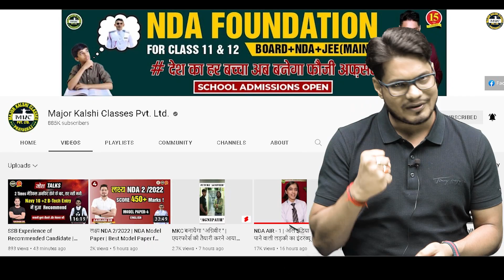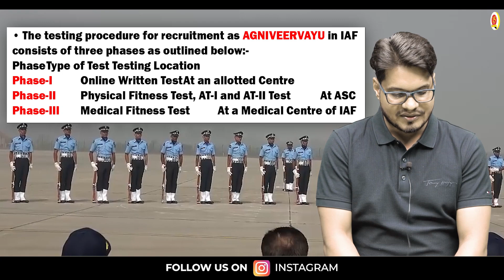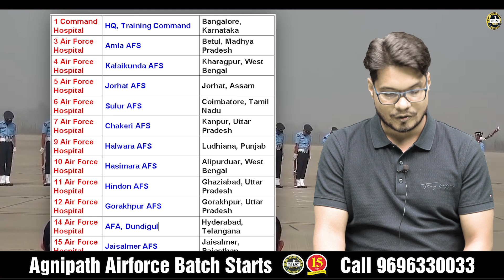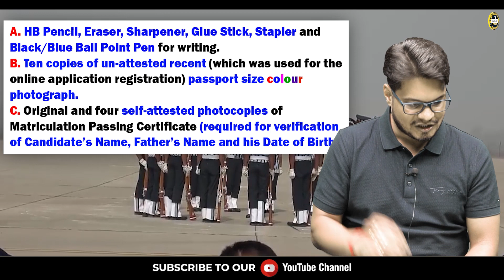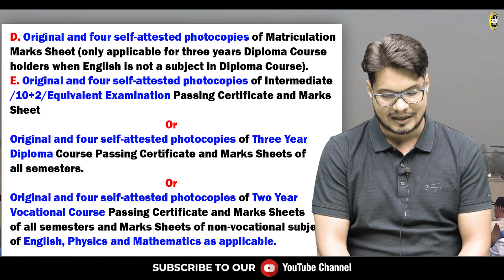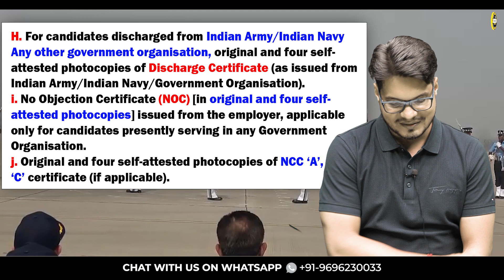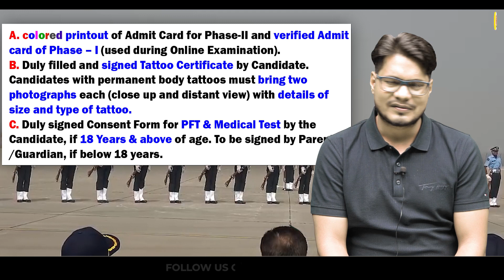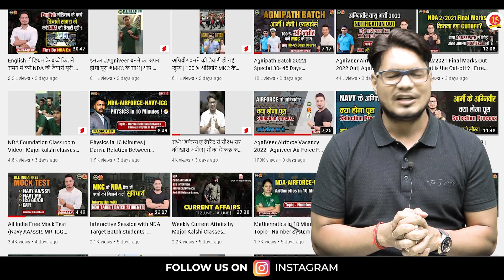Airforce "AgniVeer" Bharti 2022 | AgniVeer Airforce 2022 Application Form Out | Full Details | MKC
AgniVeer Air Force Bharti 2022 | Agneepath AirForce Notification | AirforceX/Y form Application Form Out |AgniVeer Airforce  Bharti 2022 | Agnipath Scheme | Agnipath Army Bharti   Agneepath Batch starts at MKC

Register for 👇
Offline Classroom OR Online Classroom Course